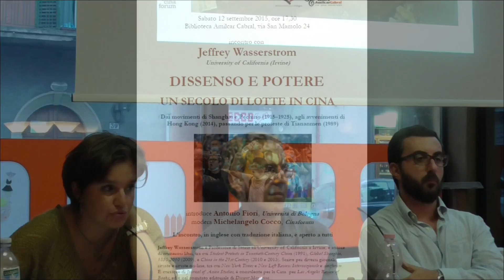DISSENSO E POTERE, UN SECOLO DI LOTTE IN CINA (quarta parte)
Bologna, 12 settembre 2015 - Biblioteca Amilcar Cabral

Dai movimenti di Shanghai e Pechino tra il 1915 e il 1925 agli avvenimenti di Hong Kong dello scorso anno passando per le proteste di Tiananmen del 1989

Incontro con Jeffrey Wasserstrom, University of California (Irvine)
introduce Antonio Fiori, Università di Bologna
modera Michelangelo Cocco, Cinaforum.net